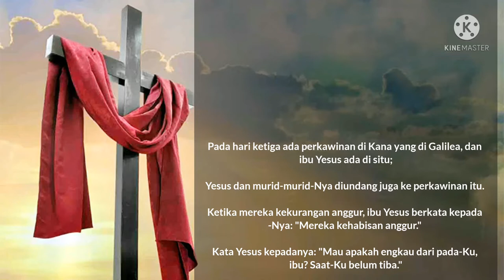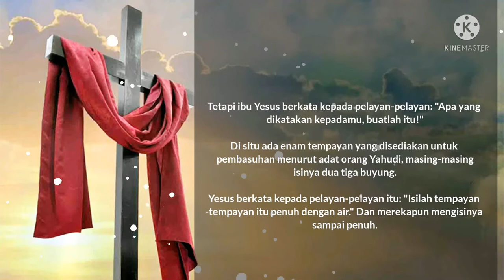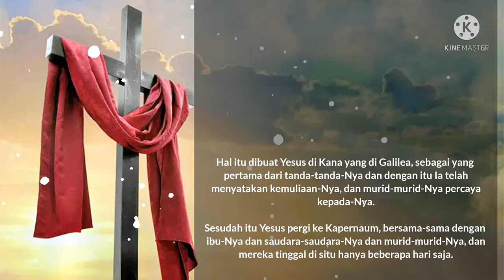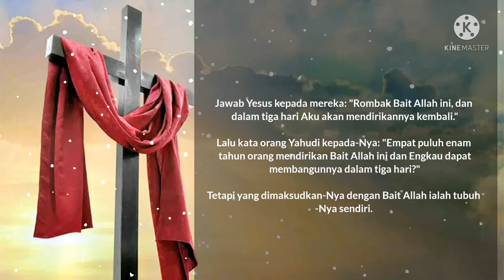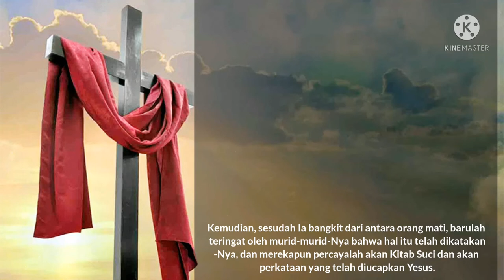Perkawinan di Kana - Yohanes 2: 1-25